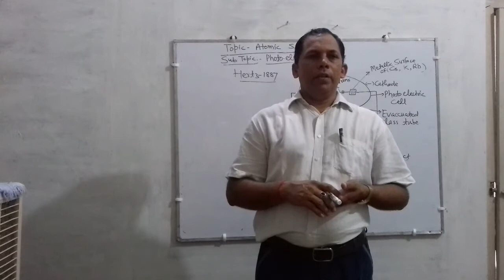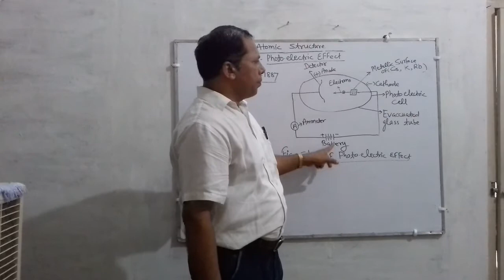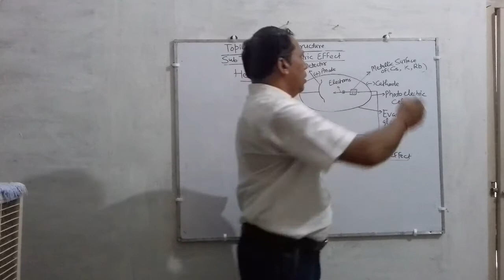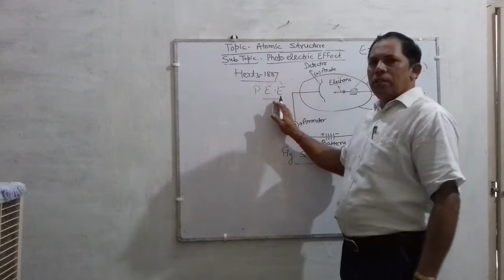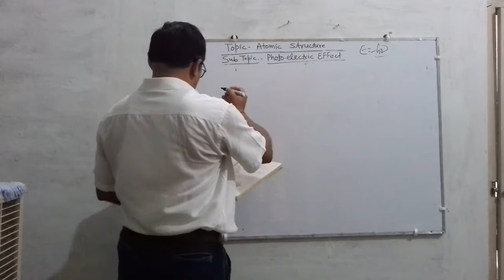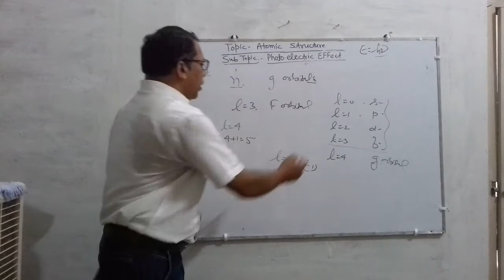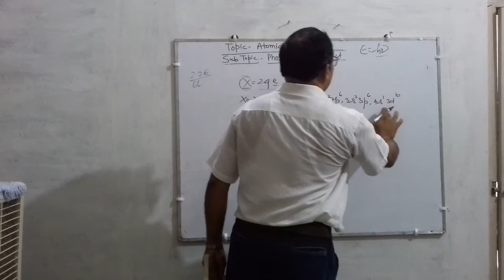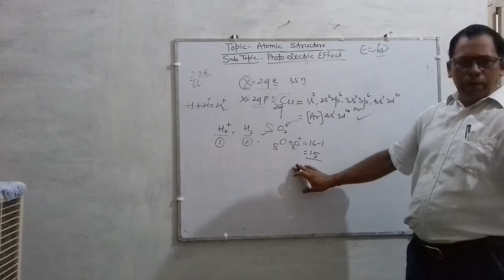Chemistry lecture for class XI th.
Photo electric effect  (R V).